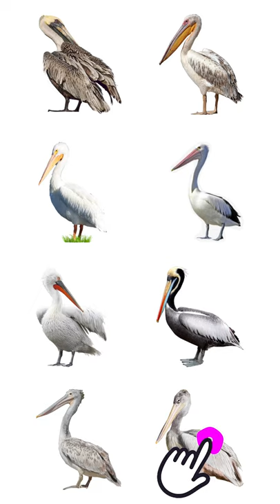🦤 Types Of Pelicans | 8 Living Species Of Pelican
Hi everyone,
How are you?
The eight living pelican species were,

00:00 Introduction
00:04 Brown pelican
00:11 Great white pelican
00:18 American White Pelican
00:25 Australian pelican
00:32 Dalmatian pelican
00:39 Peruvian pelican
00:46 Spot-billed pelican
00:53 Pink-backed pelican

Brown pelican
Great white pelican
American White Pelican
Australian pelican
Dalmatian pelican
Peruvian pelican
Spot-billed pelican
Pink-backed pelican

Types Of Pelicans | 8 Living Species Of Pelican | In English